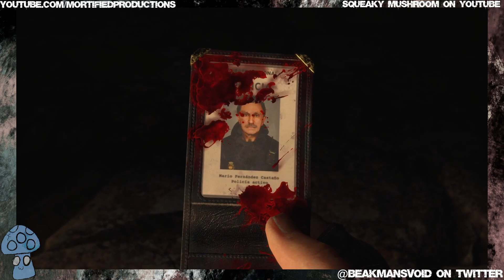THE VILLAGE IDIOT RUNS A LOT - Resident Evil 4 Remake [Hardcore] [Chpt. 1] [Feat. SkullyzTTV]